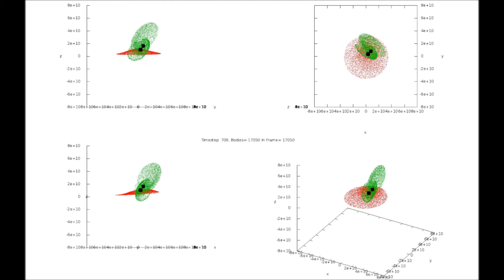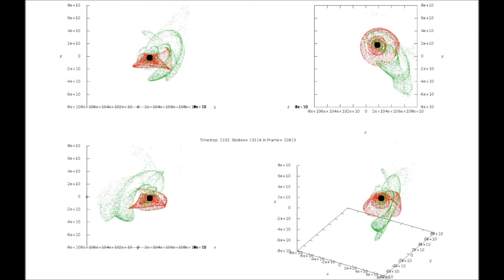2 galaxies, 10k each, bh1=1.2d6, bh2=1.d6, bh merge, GalaxiesMultidots 30 fps